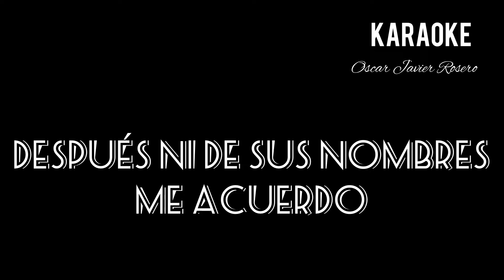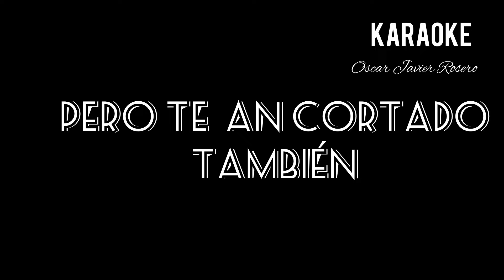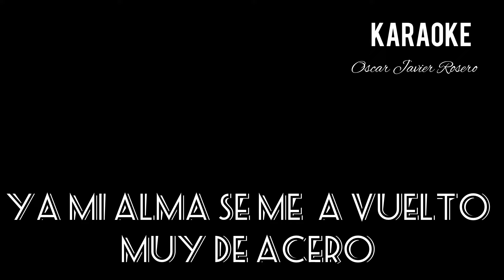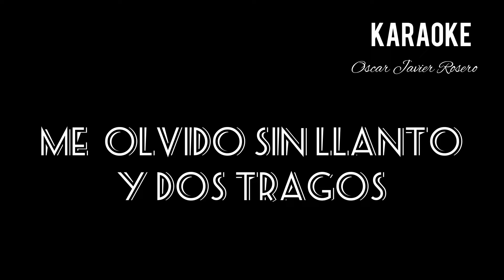Oscar Javier Rosero - Sin llanto y dos Tragos (Karaoke)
Escucha todos mis éxitos como,  lo mejor de la música popular y tropical,  de la mano del sello de las estrellas, con lo mejor de la música para dedicar, bailar y gozar.